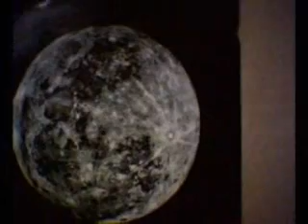The War Of The Worlds Part 2 Chapter 4 CITY OF THE DEAD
The last chapter,the Professor enters New York City.